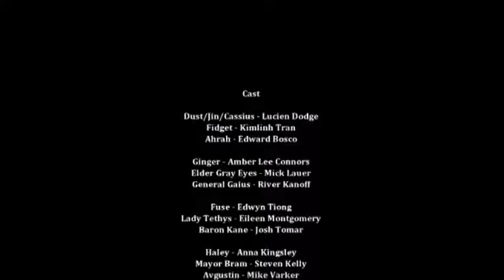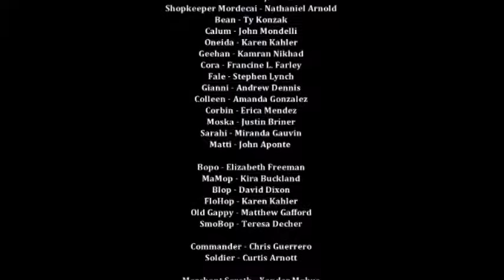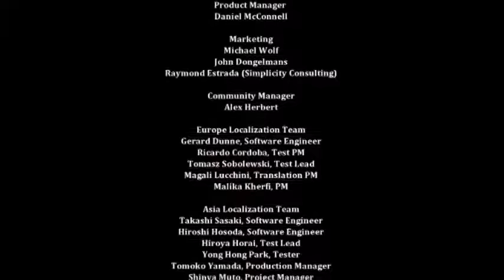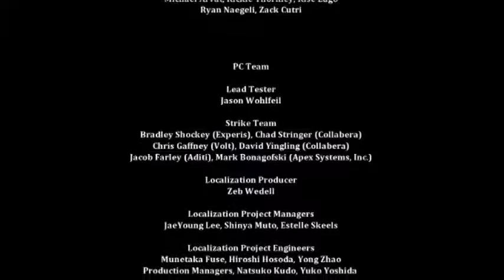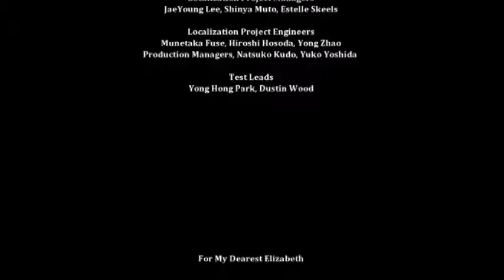Let's Play ~ Dust: An Elysian Tail Part (35)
Everdawn Basin 4 - Confrontation with General Gaius - Ending & Credits